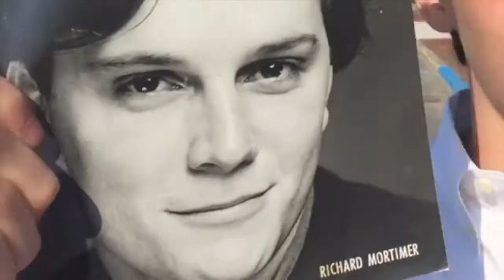Sneakin' Sally Through The Alley LIVE .fx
Moongate Mix Apr 2020